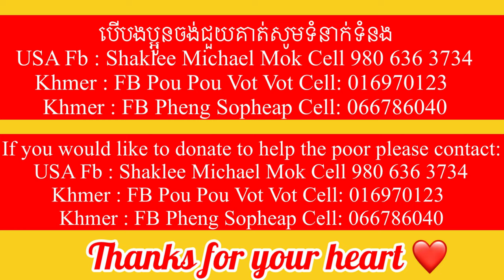#04 Extreme poverty, Despair and sadness of Cambodian old poverty people cries out for help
The sadness of Cambodian old poor people cries out for help but no one can see or hear